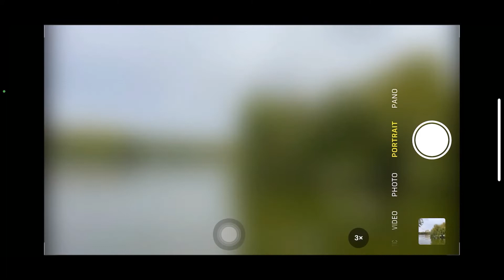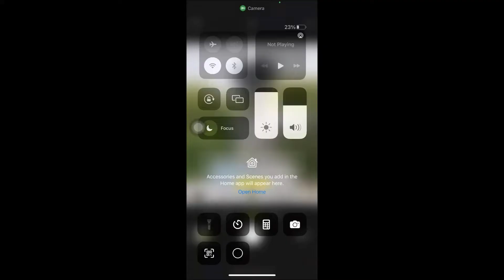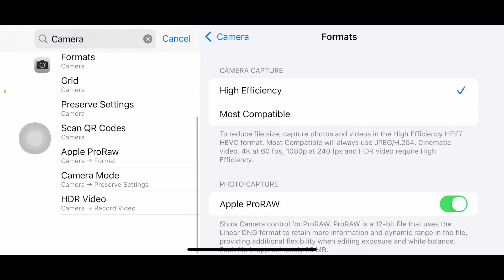iPhone 13 Pro Max Camera Menu, Portrait Mode and Settings